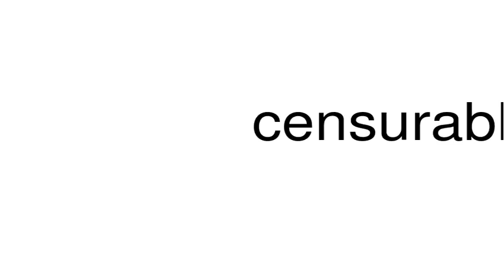How to pronounce censurably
This is a satire channel. This is a satire channel. How to pronounce the word censurably.